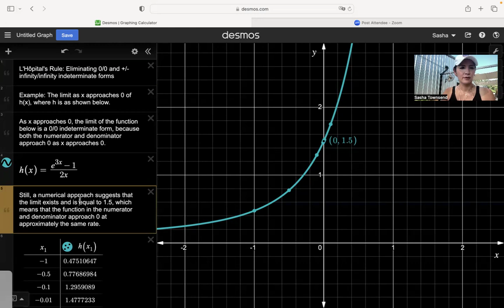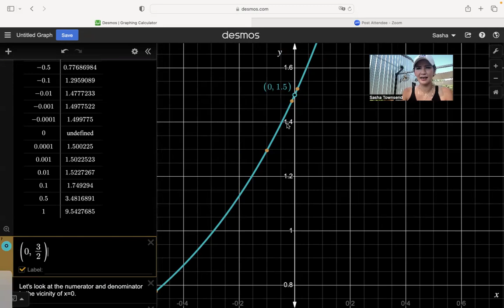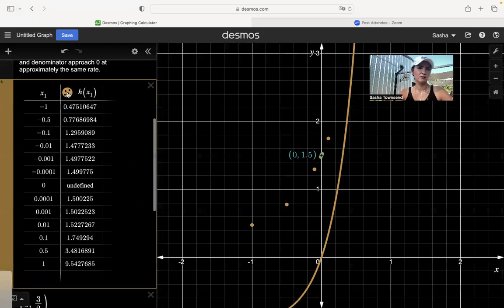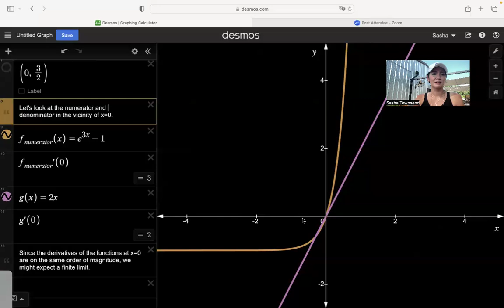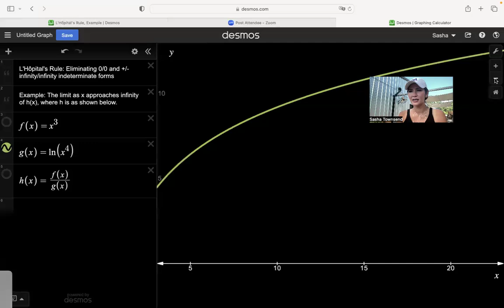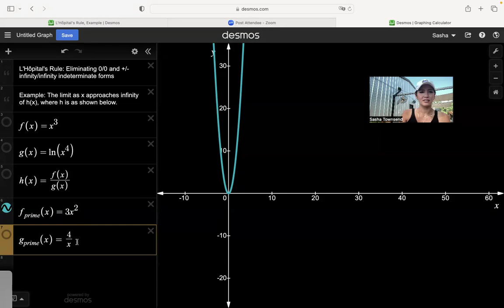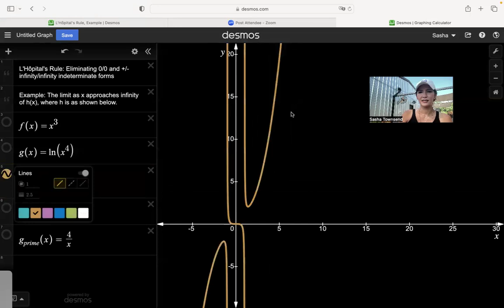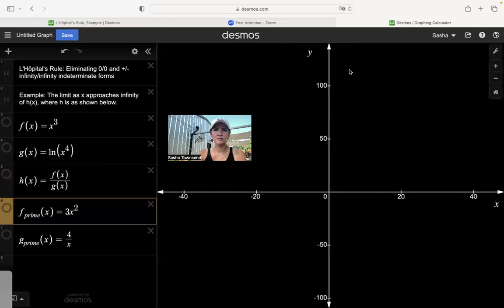3.10.1 Introduction to L'Hôpital's Rule and Indeterminate Forms - Analytic Geometry and Calculus I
In this video, we introduce L'Hôpital's Rule as an application of differentiation that allows us to compute limits that are initially 0/0 or +/- infinity/infinity indeterminate forms.

We work seven examples on paper, and explore the functions from Examples 7 and 4 visually on Desmos.com.